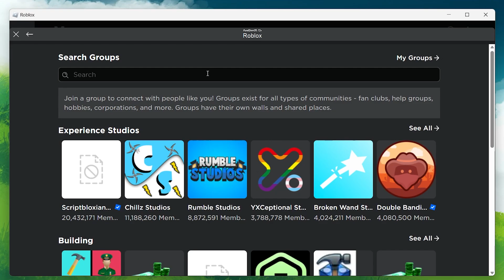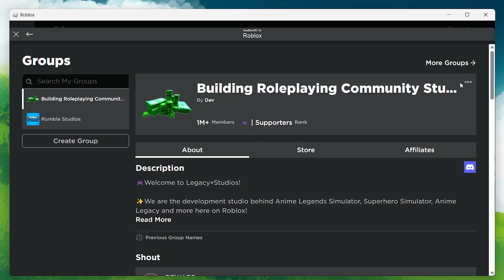How To Join & Leave Groups on Roblox - Tutorial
A short tutorial on how to join and leave groups on Roblox using the Roblox app on your Windows PC.

Timestamps:
0:00 Introduction
0:16 Roblox Gruops
0:33 Join Groups
0:53 Pending Membership
1:05 Leave Roblox Group